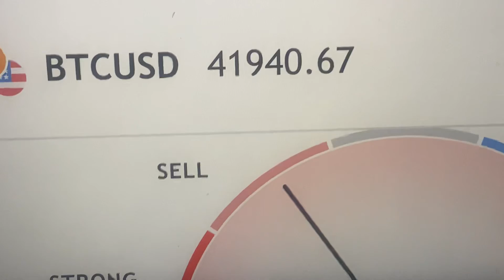Bitcoin Wallet El Salvador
Special Thanks to the President of El Salvador for this great opportunity to experiment in real time trading with Bitcoin.